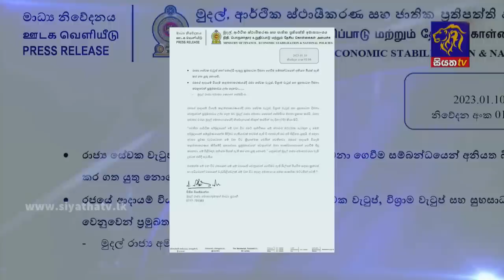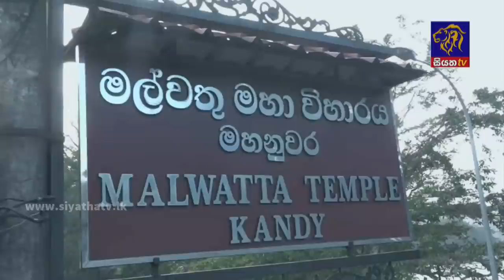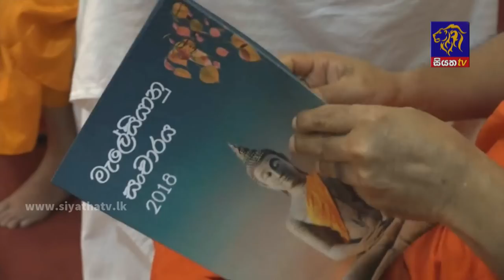Siyatha News | 06.00 AM | 11 - 01 - 2023